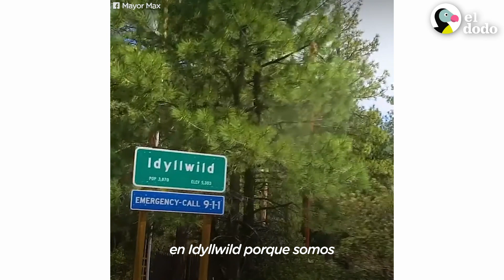Este perrito es alcalde de su pueblo | El Dodo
Esto es prueba de que los perros pueden hacer lo que sea.

Para más contenido de @mayor.max.1 y sus aventuras en Idyllwild, CA, puedes entrar a su cuenta de Instagram: thedo.do/mayormax y su Facebook